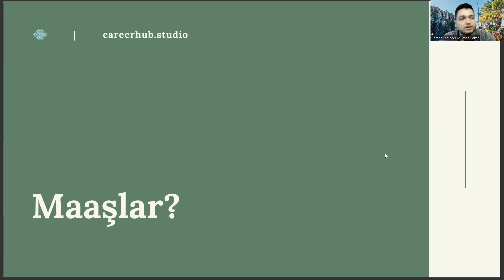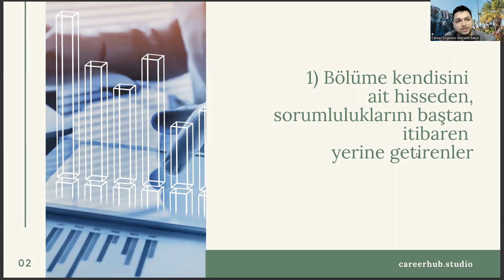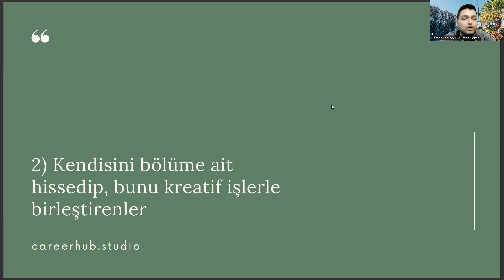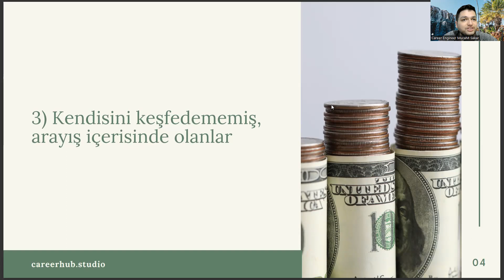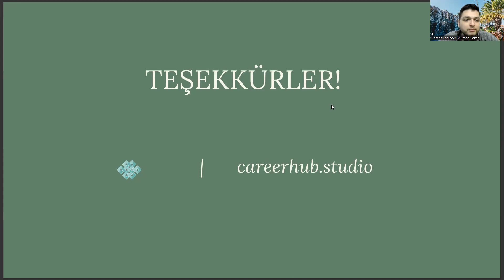Grafik Tasarım Mezunları Ne Kadar Maaş Alıyor?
grafik tasarım 4 yıllık taban puanları 2022,
grafik tasarım 4 yıllık taban puanları 2023,
grafik tasarımı sıralama,
grafik tasarımı iş imkanları,
grafik tasarım sıralama,,
dijital oyun tasarımı,
bilgisayar programcılığı,
grafik tasarım,
grafik tasarımı taban puanları,
grafik tasarımı nedir,
grafik tasarım taban puanları,
grafik bölümü,
grafik tasarımı bölümü,
grafik tasarımı ne iş yapar,
grafik tasarım bölümü,
grafik tasarımı taban puanları 2022,
grafik tasarım nedir,
grafik tasarımı bölümü taban puanları,
yönetim bilişim sistemleri,
grafik tasarımı sıralama,
grafik tasarım sıralama,,
dijital oyun tasarımı,
bilgisayar programcılığı,
grafik tasarım,
grafik tasarımı nedir,
grafik bölümü,
grafik tasarımı bölümü,
grafik tasarım ne iş yapar,
iç mimarlık ve çevre tasarımı,
2 yıllık grafik tasarım,
grafik tasarımı maaşları,
yök atlas,
grafik tasarım sıralama,
iç mimarlık taban puanları,
ösym
yönetim bilişim sistemleri,
grafik tasarımı sıralama,
grafik tasarım sıralama,,
dijital oyun tasarımı,
bilgisayar programcılığı,
grafik tasarım,
grafik tasarımı nedir,
grafik bölümü,
grafik tasarımı bölümü,
2 yıllık grafik tasarım,
grafik tasarımı maaşları,
yök atlas,
grafik tasarım sıralama,
ösym
grafik tasarım taban puanları 2022,
grafik tasarımı dersleri,,
grafik tasarımı sıralama,
grafik tasarımı bölümü nedir,
2 yıllık grafik tasarım,
grafik tasarımı maaşları,
yök atlas,
grafik tasarım sıralama,
ösym